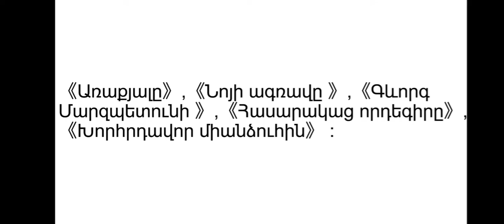🖋Մուրացան 📖 《Հասարակաց որդեգիրը》📚📚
ԳՐԱԿԱՆՈՒԹՅՈՒՆ8📗📗📗📘📘📙📙📘📘📔📔📕📔📔📔🖋🖋📚📚📚📖📚📚🖋